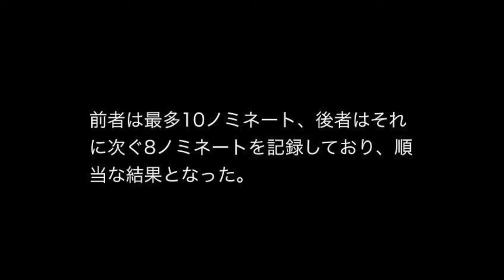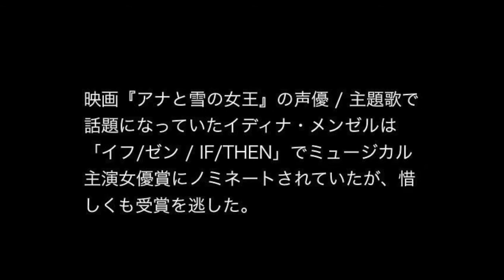『アナ雪』声優トニー賞受賞ならずで批判殺到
『アナと雪の女王』（アナとゆきのじょおう、原題：Frozen）は、ウォルト・ディズニー・アニメーション・スタジオズ製作による2013年のアメリカ合衆国の3Dコンピュータアニメーション・ミュージカル・ファンタジー映画である。
原案はハンス・クリスチャン・アンデルセンの童話『雪の女王』。『雪の女王』を原作としたアニメ化ではなく、ストーリーは完全オリジナルといえるほど異なり、雪と氷の魔力を持つ女王エルサと彼女を救うため冒険の旅に出るアナの姉妹を主人公として、世界を救う真実の愛が描かれる。ディズニー史上で2人のディズニープリンセスが主人公になったのは初めてのことである[5]。
ウォルトディズニーアニメーションスタジオ長編作品としては53作目で、短編アニメの『ミッキーのミニー救出大作戦』（3D作品）が同時上映された。
日本での興行収入は、2014年6月2日時点で既に212億円を突破した。また、観客動員数はすでに1601万人を超え、『ハリー・ポッターと賢者の石』を上回り日本歴代3位、世界歴代5位となり記録的な大ヒットとなっている[6][7]。